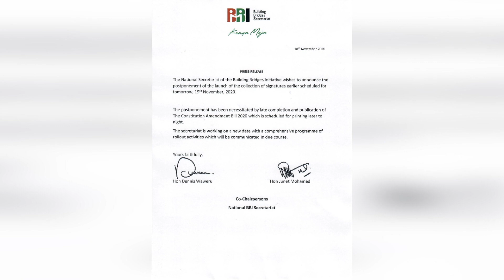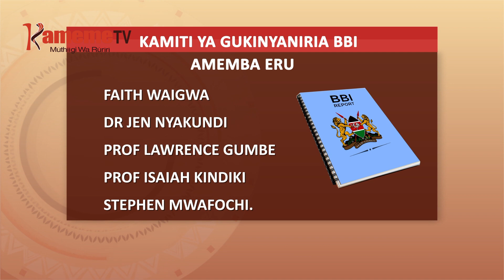Ukinyaniria wa BBI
Wamurani wa amemba a kamiti ya kibururi ya gukinyaniria riboti ya BBI undu umwe na kwaga mubango murumu wa kuhuthika hari ungania wa thairi cia BBI ni mamwe ma maundu maria maracungiriirie gutiririo kwa igongona ria umuthi riria rigutanyitwo kurugurio ni President Uhuru Kenyatta.
Na ta uria ceceni ya Kameme Tv ihithuritie kuuma riboti cia gwitikio, mwahu wa President Uhuru Kenyatta niguo uronanirie kwaga kuiganira na utongoria wa mubunge wa tene Dennis Waweru na murunawe Junet Mohammed ta aikariri giti a kamiti ino, makiirikana makoretwo megemeire mwena umwe.